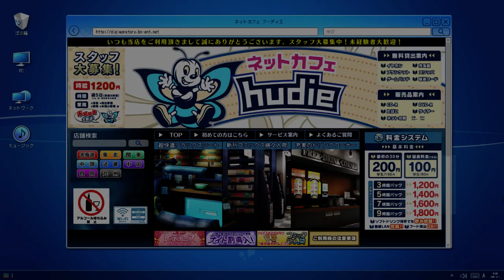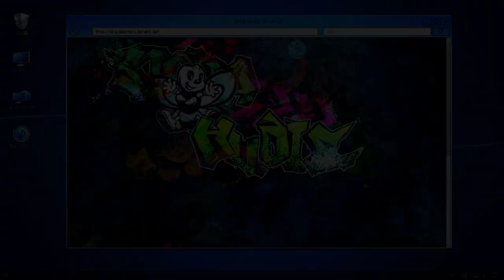Digimon Story: Hacker's Memory, fast Domination Battle guide: 04 - Spread Wings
Video showcasing the fastest way to defeat hacker team Spread Wings in Digimon Story: Hacker's Memory, useful for grinding those last hacking experience points for max rank.